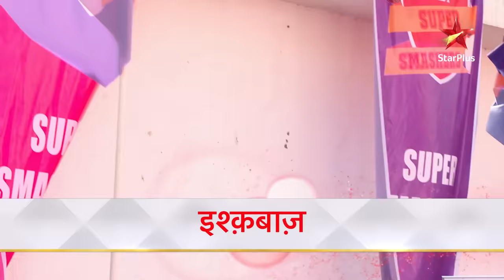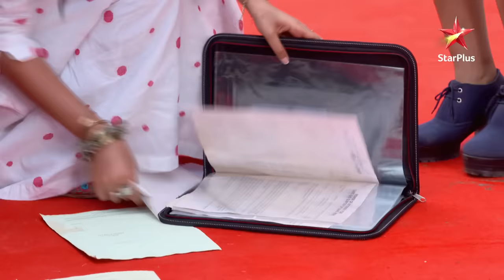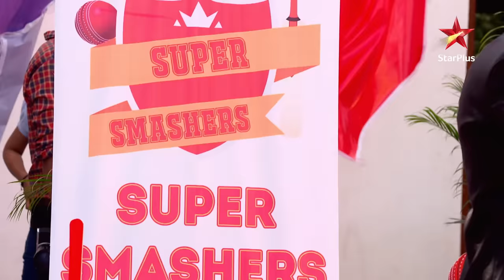Shivaay, Anika meet again! | S1 | Ep.532 | Ishqbaaz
Episode 532